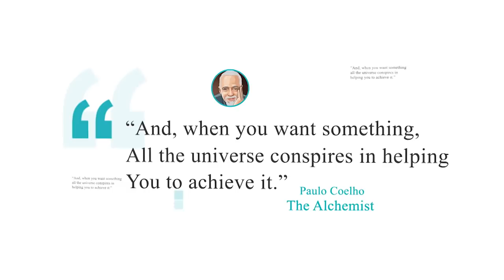FURTHER INVESTIGATION - SECTION 173(8) - CLASS ROOM LECTURE SERIES PART -1 | Rahul's IAS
FURTHER INVESTIGATION:
This is the 1st part of Rahul Sir's lecture on 'Further Investigation' under Sec. 173(8) of the CR.P.C., 1973.

¬FURTHER INVESTIGATION–
SCOPE OF SECTION 173(8) AND ITS INTERPLAY WITH SECTION 156(1) CRIMINAL PROCEDURE CODE, 1973

VINU BHAI HARI BHAI MAVALIYA VS. THE STATE OF GUJARAT AND ANR. (2019 SC)
 Discussion on Section 173(8) CrPC.
 Inserted on the recommendation of 41st Law Commission Report 1969 in the Criminal Procedure Code 1973.

REASONS:-
 New evidences may come forth after filing of Police Report by Police Officer.
 Such further evidence either may be in form of additional evidence against the accused or in his favour.
 For furthering the ends of justice.
 Procedural Law is handmaid of justice.
 Section 173(8) has the effect of making explicit what was already implicit under Section 156(1) of CrPC.
 Section 173(8) is a saving clause.

EFFECT OF SAVING CLAUSE:–
 Power to further investigate under section 173(8) of CrPC is saved from effect of other sub clauses of section 173.
 Section 173(8) is an enabling provision.
 Section 173(8) talks about supplementary chargesheet.
 Police Officer per-se has power to investigate in cognizable case. Then he also has power to conduct further investigation in such case.
It is matter of prudence and proprietary that he seeks permission from Judicial Magistrate before conducting further investigation in such case. It is not an obligation imposed by law.

CASES DISCUSSED:–
 Tara Singh v. State (1957 SC).
 Abhinandan Jha v. Dinesh Mishra (1968 SC).
 Ram Lal Narang v. Delhi Administration (1979 SC).
 Suresh Chandra Jain v. State of UP (1984 SC).
 Randhir Singh Rana v. State (1997 SC).
 Vinay Tyagi v. Irshad Ali (2013 SC)

We would like to announce that the Registration for April, May, June and July batches for the year 2020 will start on 1st of April, 2020 at 10 a.m.

For any related Question and query feel free to get in touch with our team on , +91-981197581, 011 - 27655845, 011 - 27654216,
 or